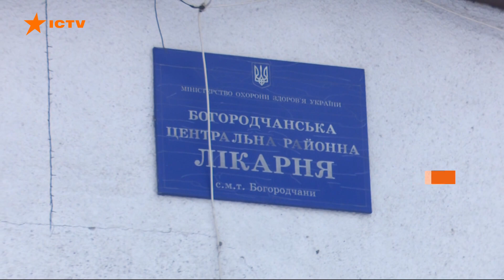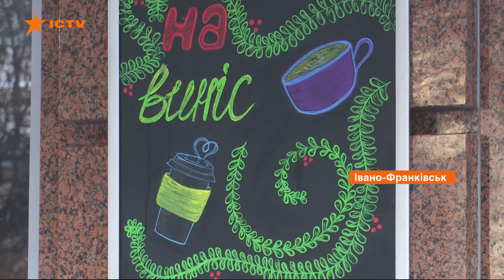Будут принимать в палатках. Критическая ситуация с коронавирусом на Прикарпатье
На Ивано-Франковщине вводят жесткие карантинные ограничения. Закрыли развлекательные заведения, кафе будут работать на вынос.

На Прикарпатье настоящий медицинский коллапс - ежесуточно госпитализируют более 200 пациентов. На подмогу в область привезли мобильный госпиталь - это еще 120 мест.